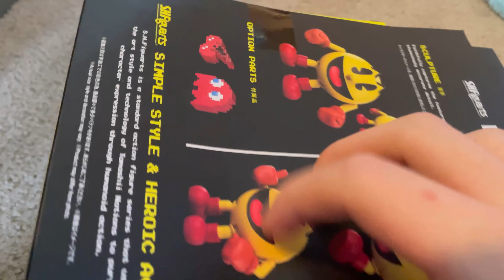SussyToons Ep.10 Ross vs king pig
Ross and king pig fights.

Rovio
Toby fox